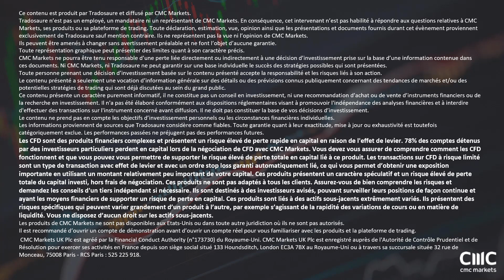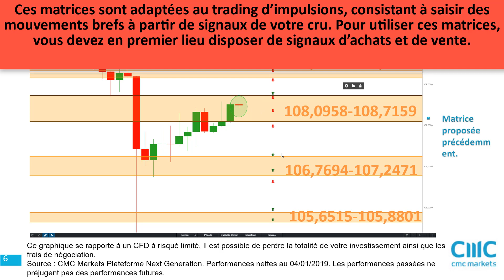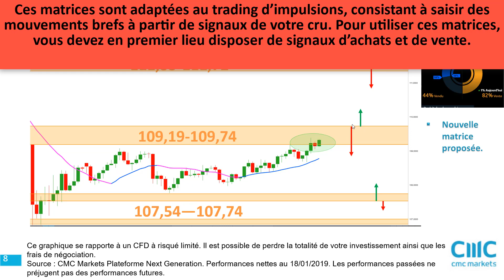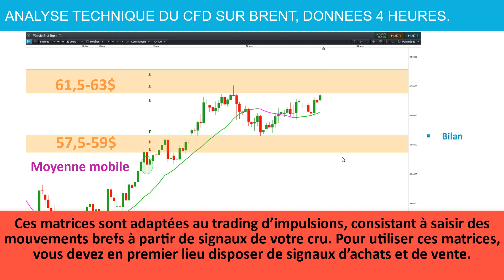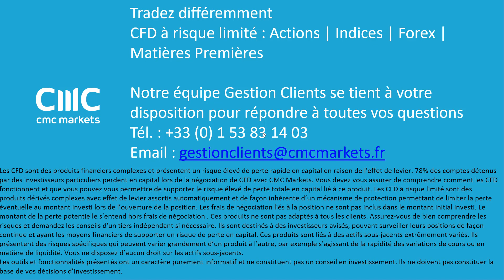matrice de trading [18/01/19]